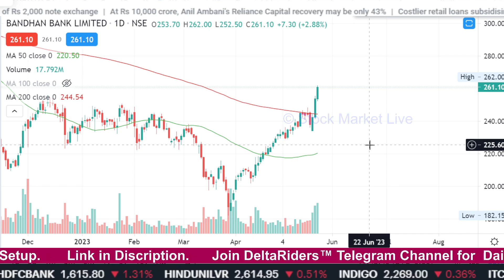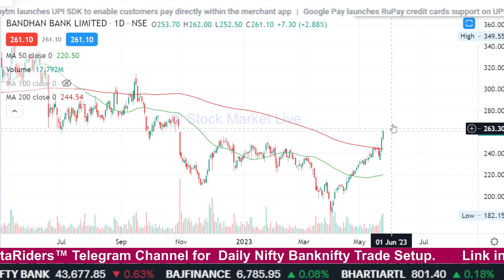BANDHAN BANK share target tomorrow,analysis,bandhan bank share latest news,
1. आप भी बने इंटेलिजेंट इन्वेस्टर
2. The Intelligent Investor (English)